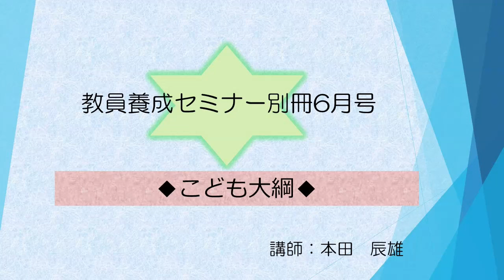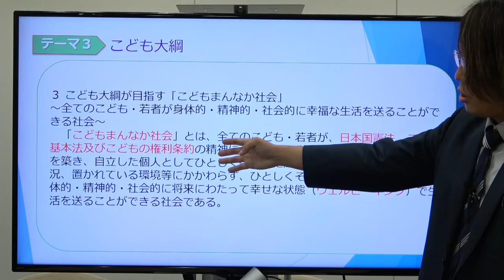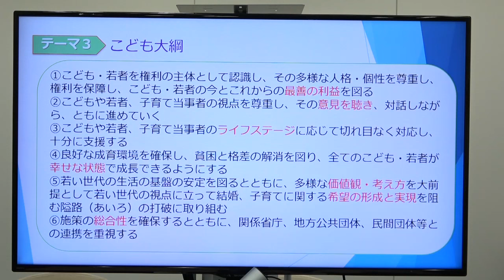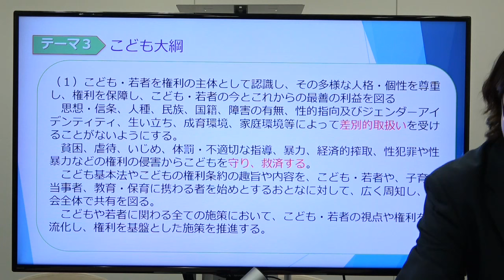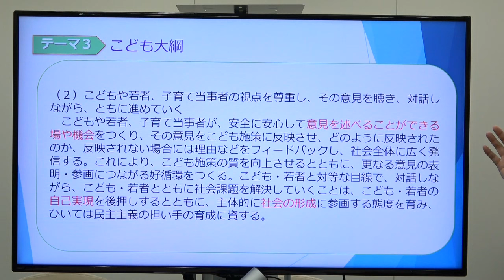【教員採用試験】こども大綱【教員養成セミナー2024年6月号別冊】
講師：本田辰雄
テーマ：こども大綱
【受講用テキストは教員養成セミナー6月号別冊に収録！】